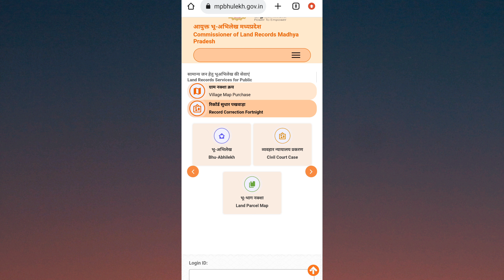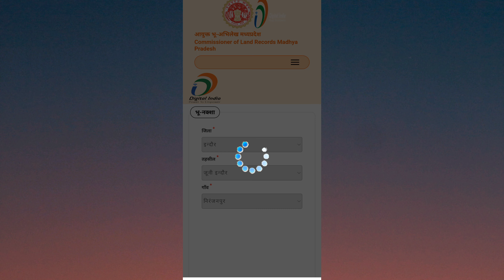अपने गॉंव का नक्शा कैसे देखें | Apne Gaon Ka Naksha Kaise Dekhe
अपने गॉंव का नक्शा डाउनलोड करे फ्री 2022
Madhya Pradesh Ka Naksha Kaise Dekhe |
MP Ka Naksha Kaise Dekhein |
Bihar Jamin Ka Naksha online download Bihar Bhumi Bihar map

2022

Namaskar dosto ,
Is video me ham bat karne wale hai ki apne jamin ka naksha kaise prapt kar sakte hai wo bhi ghar baithe.

About video:

Kisi bhi jamine ka Naksha download kare ab bilkul free wo bhi apne ghar baithe.

Kisi bhi jamine ke naksh ko kaise aap download kar sakte hai bilkul aasan tarika se.
Apne mobile phone se hoga download kisi bhi jamin ka naksha online.

Jamin ka naksha ko online download karne ke liye aapko jayda soch vichar karne ki jarurat nahin hai.

Jamin ka naksha kaise download kare. Bihar ke kisi bhi jamin ka Naksha ko download kaise kare. Bihar ke sabhi kamino ke nakshe ko kaise download kare isi bare me ham aaj aap sabhi ko batayenge.

Taki aapko kisi bhi prakar ka dikkat Naksha ko download karne ke liye na sahna pade. Aapke isi dikkaton ko dur karne ke liye main apne Youtube channel CK Sharma Tech Point ke taraf se online naksha download hoga.

राज्य में जल्द ही लोग अपनी जमीन का नक्शा ऑनलाइन हासिल कर सकेंगे। लॉकडाउन में आम लोगों को हो रही कठिनाइयों को देखते हुए राजस्व विभाग ने यह निर्णय लिया है। विभाग ने इसकी तैयारी भी शुरू कर दी है। खास बात यह है कि मात्र 150 रुपये शुल्क व मामूली पोस्टल चार्ज को देकर कोई भी अपने जमीन का नक्शा घर बैठे मंगा सकता है। अभी राजधानी के गुलजारबाग में सर्वेक्षण कार्यालय में ही नक्शा मिलने की व्यवस्था है। अधिकतर जिलों में प्लॉटर मशीन खराब रहने, ऑपरेटरों की कमी, एजेंसी की लापरवाही के कारण वहां से नक्शा लेने में लोगों को कठिनाई होती है।

अभिलेख व परिमाप निदेशालय पहले ही कर देना होगा पेमेंट नक्शा के लिए ऑनलाइन प्रोफार्मा पर गांव का नाम उसका आरटी नंबर, थाना अंचल, जिले का नाम, अपना खाता - खेसरा आदि ब्योरा भरना होगा। इसके बाद नेट बैंकिंग या •डेबिट कार्ड के माध्यम से पहले ही पेमेंट कर देना होगा। विभाग पोस्टल या कूरियर के माध्यम से उसका शुल्क सम्मिलित करते हुए नक्शे को उनके घर भिजवा देगा। क्या होगा लाभः आम लोगों को काउंटर के सामने कतार नहीं लगानी होगी। दलालों से मुक्ति मिलेगी । भूमि विवाद सुलझाने में मदद मिलेगी। जमीन की खरीद बिक्री में भी आसानी होगी। खेसरों की माप और मौजों के निर्धारण में मदद मिलेगी। म्यूटेशन में आसानी होगी।

jamin ka naksha kaise dekhe mp jamin ka naksha

From Patna, India.